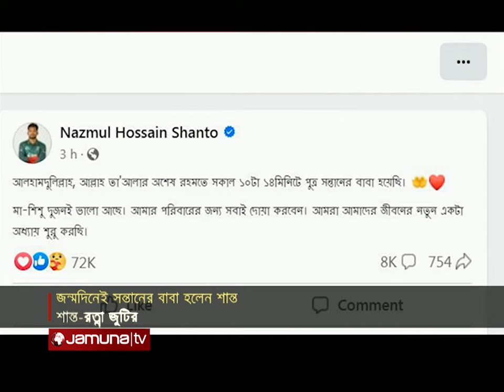নিজের জন্মদিনে সন্তানের বাবা হলেন শান্ত | Najmul Hossain Shanto | Jamuna TV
নিজের জন্মদিনে ছেলে সন্তানের বাবা হলেন জাতীয় দলের ক্রিকেটার নাজমুল হোসেন শান্ত। শুক্রবার সকালে শান্ত-রত্না দম্পতির কোলজুড়ে এসেছে তাদের প্রথম সন্তান। সামাজিক যোগাযোগ মাধ্যম ফেসবুকে এক পোস্টে বিষয়টি নিশ্চিত করেছেন টাইগার এই ব্যাটার। ১৯৯৮ সালের এই দিনেই জন্ম হয়েছিল নাজমুল শান্তরও। সন্তান জন্ম হওয়ার সুখবর জানিয়ে সবার কাছে দোয়া চেয়েছেন তিনি। এছাড়া মা ও বাচ্চা সুস্থ আছে বলেও জানিয়েছেন তিনি।